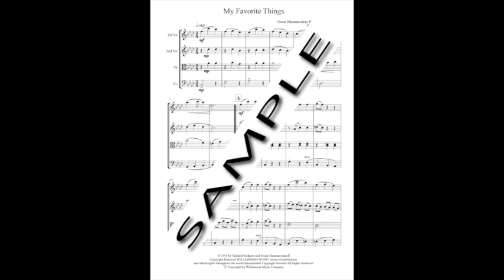MY FAVORITE THINGS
弦楽四重奏
楽譜のお求めは「弦カル本舗」で。
「弦カル本舗」はJ-POPや洋楽、映画音楽やジャズなど、弦楽合奏や室内楽の編曲譜を取り揃えております。